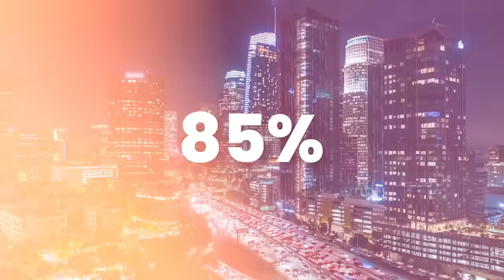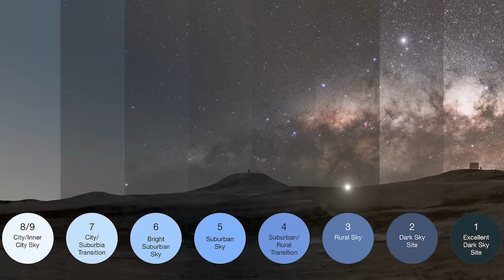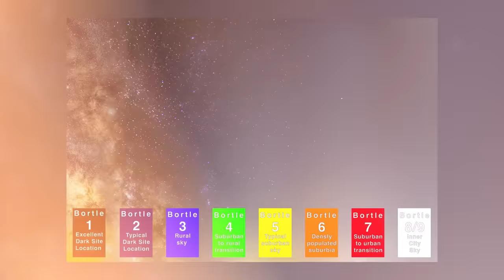क्यों आसमान से तारे गायब होते जा रहे हैं ? Why No One Can See the Stars and MIlky Way Anymore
Where Are the Stars? See How Light Pollution Affects Night Skies. Why MILKY WAY Is Going To Disappear Soon.